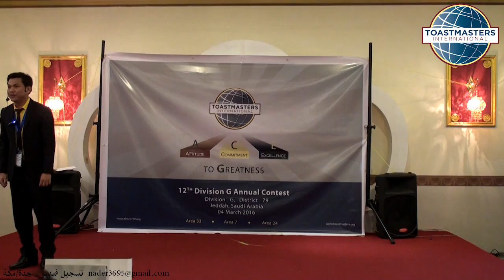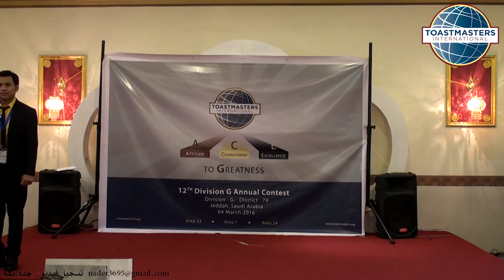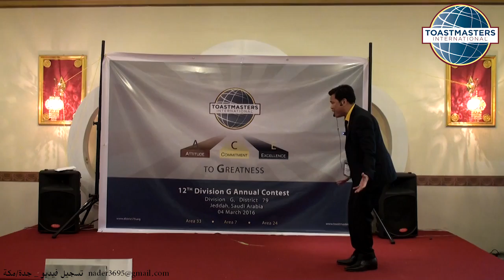061 شاروين اومان